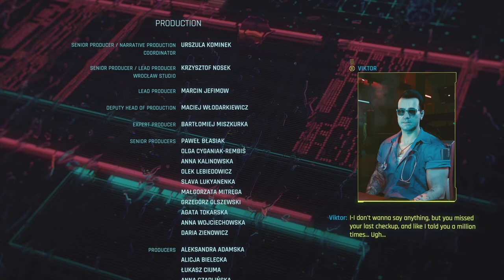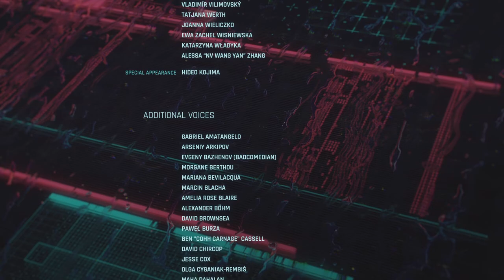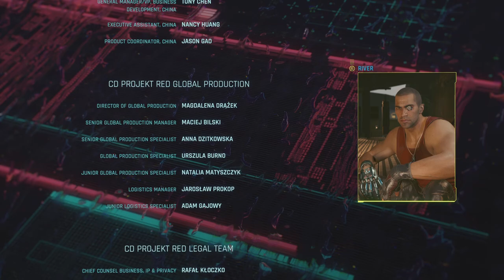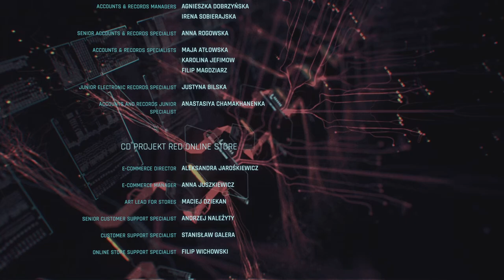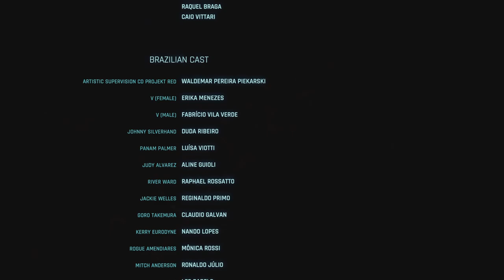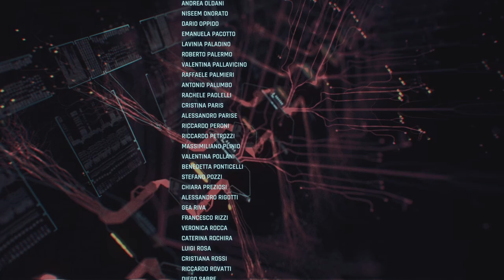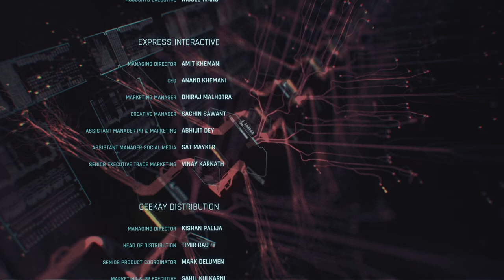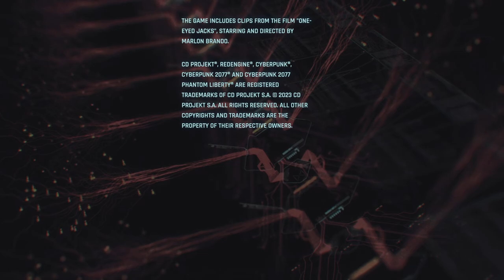Cyberpunk 2077 the end